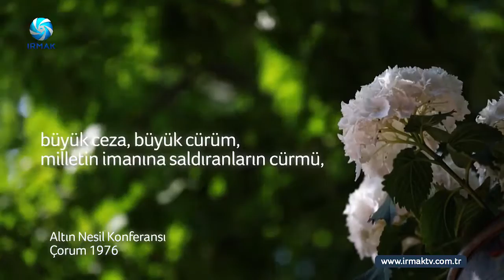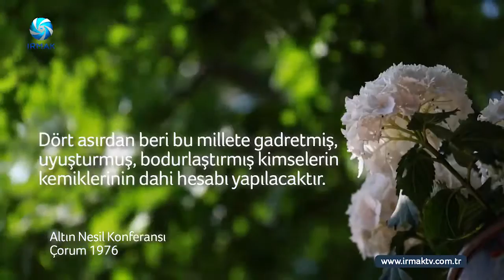Altın Nesil - Büyük Muhasebe